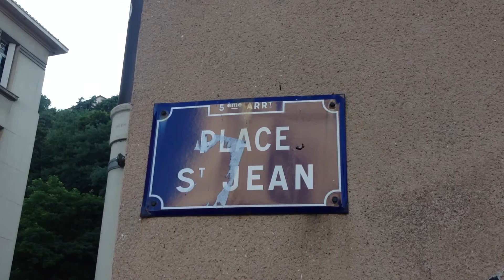Place Saint-Jean à Lyon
Vidéo en HD 1080p de Place Saint-Jean dans le 5e arrondissement de la ville de Lyon. Le quartier de Saint-Jean et du Vieux Lyon (quartier médiéval et Renaissance de Lyon. Il est situé en bordure de Saône, au pied de la colline de Fourvière). Le quartier du Vieux Lyon est un endroit chargé d'histoire pour se promener : nombreux musiciens de rues, restaurants (Bouchon lyonnais), les traboules...